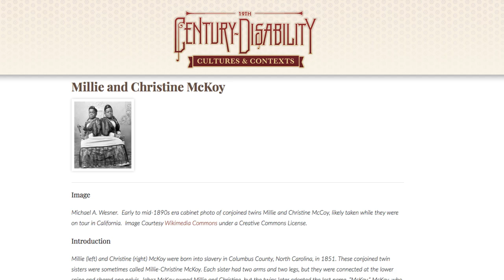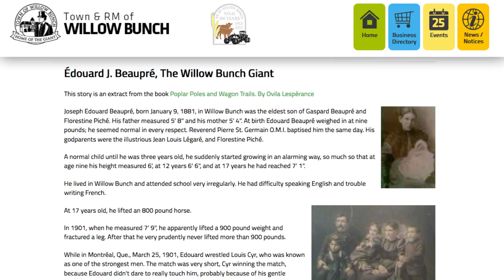Los Espectáculos Más Extraños De La Historia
Los espectáculos y las ferias de carnaval existen desde hace mucho tiempo, y siempre han sido una oportunidad para que la gente mire un poco más de la cuenta. Capaz te resulte familiar actos como las señoras barbudas, pero veamos los actos más extraños que dependían de la exhibición de sí mismos y de sus deformidades para ganarse la vida.

Lázaro y Juan Bautista Colloredo eran gemelos unidos por la caja torácica, pero sólo Lázaro estaba formado. Tal y como los describió una persona de la época, Juan Bautista salió del pecho de Lázaro, tenía la cabeza y la cara bien formadas. También tenía conciencia, y a menudo estaba despierto mientras Lázaro dormía.

Siguen siendo uno de los pocos ejemplos de gemelos heterópagos vivos de la historia, a pesar de Kuato.

Los hermanos Colloredo | 0:00
Martin Joe Laurello | 0:49
Millie y Christine McKoy | 1:17
Edouard Beaupre | 1:51
Los hombres salvajes de Borneo | 2:30
Johnny Eck | 3:04